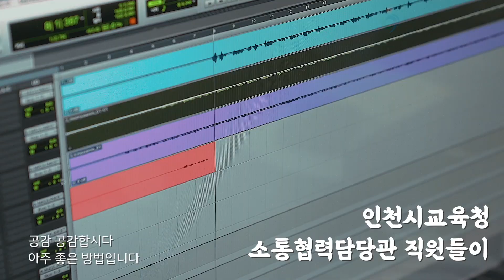공감 녹음현장 스케치(라디오 광고)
인천시교육청 홍보팀 직원들이 열연한 공감 '득음' 현장을 공개합니다.
목이 쉬는 줄 알았어요~! ㅎㅎ

인천교통방송에서 12월 한달 간 매일 07:30, 18:30에 2회 들으실 수 있습니다. ^^.